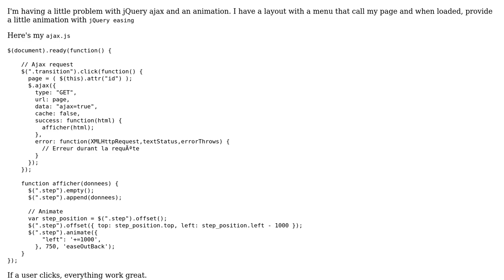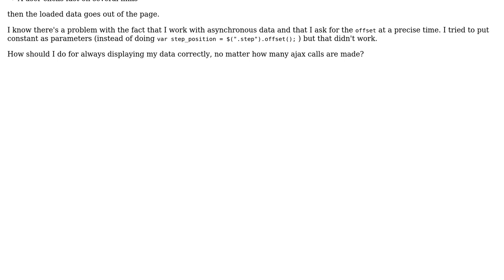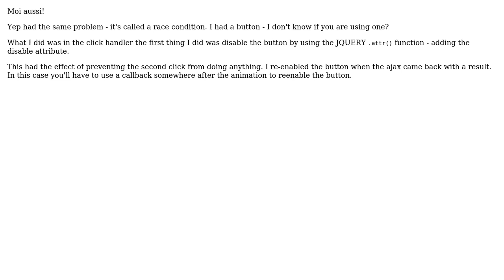jQuery: offset() animation and ajax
With thanks & praise to God, and with thanks to the many people who have made this project possible! You are responsible for your own actions.